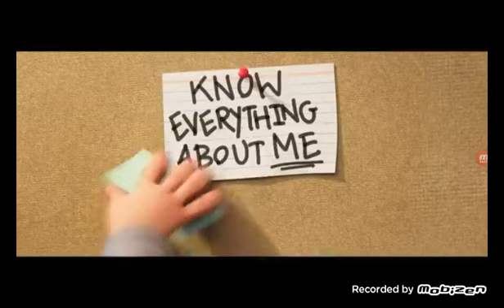Opening to Open Season VHS (Part 1/6)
This has been a Ciany Lopez